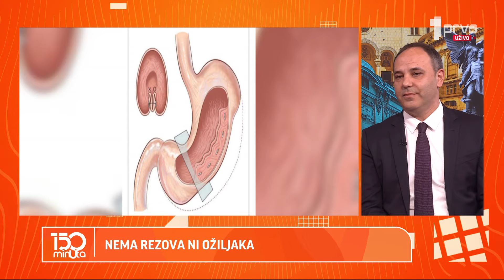Smanjenje želuca bez operacije: Može li moderna medicina da leči gojaznost bez ožiljaka? -150 MINUTA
Gost: Dr Milutin Bulajić, gastroenterolog, interventni endoskopista i direktor
Centra za Digestivnu endoskopiju u Italiji.